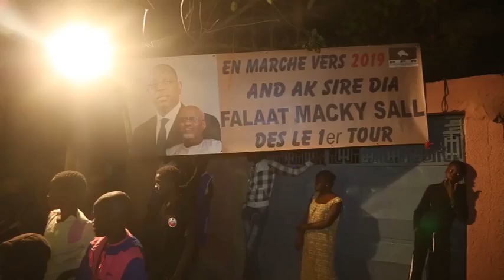Ralliement politique Des jeunes de Randoulène se rangent derrière le DG de la poste Siré Dia pour u